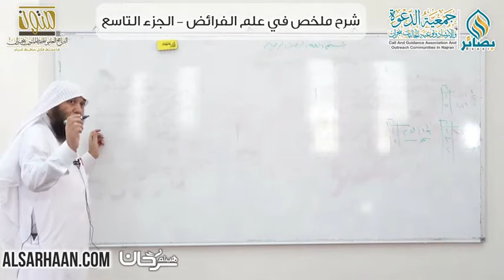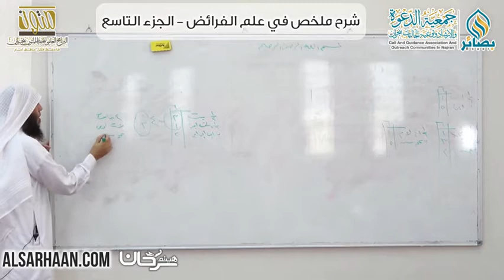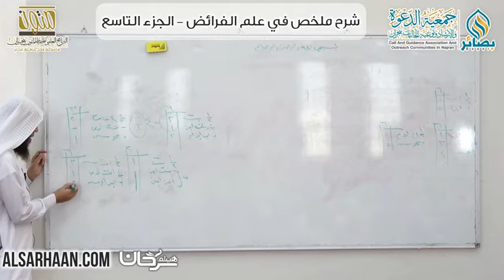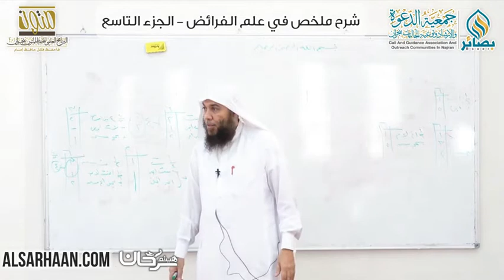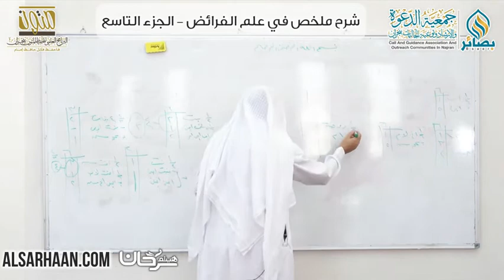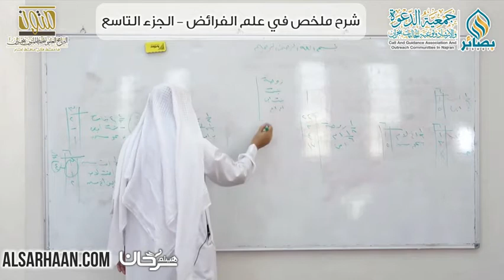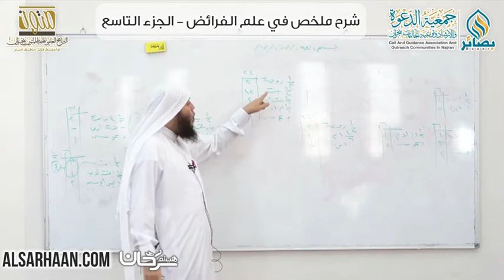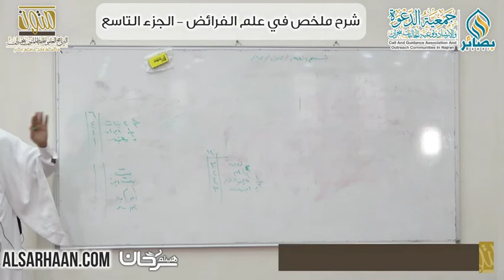09 شرح ملخص في علم الفرائض، أصحاب السدس